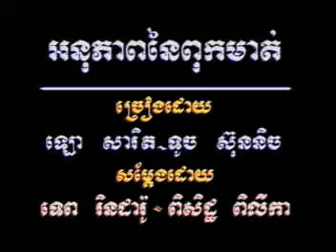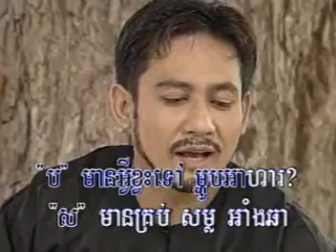A nu pheab ney puk met - អនុភាពនៃពុកមាត់ សារិត ស៊ុននិច